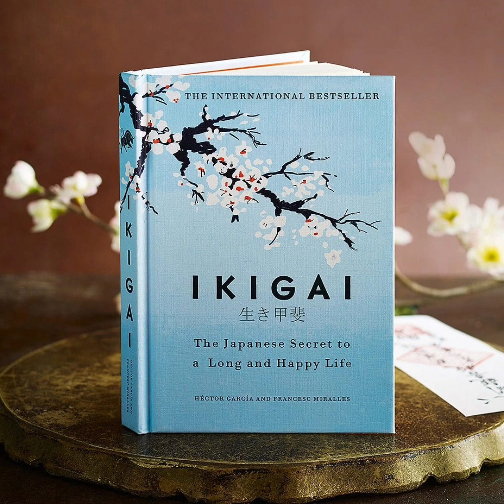Ikigai: Audiobook Part1